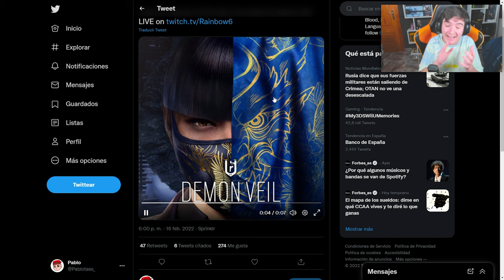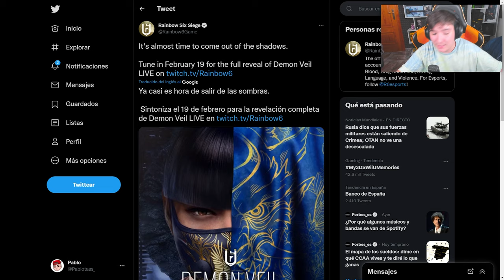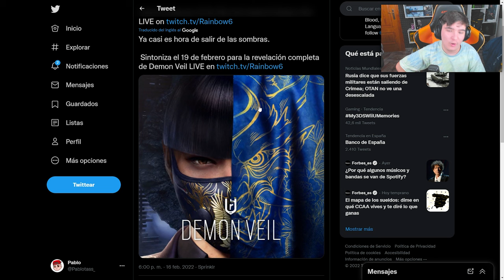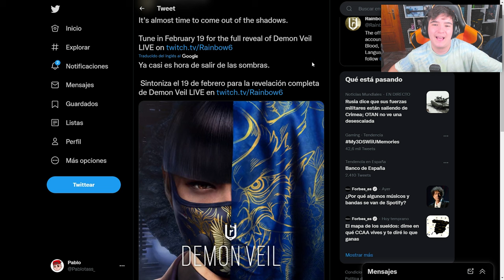💙NUEVA TEMPORADA *DEMON VEIL* RAINBOW SIX SIEGE - Pablotas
👉En este Gameplay de Rainbow six siege: NUEVA TEMPORADA *DEMON VEIL* RAINBOW SIX SIEGE

► ¡Sígueme!